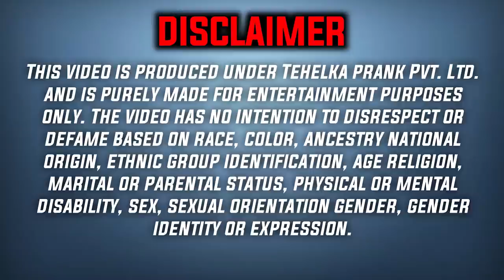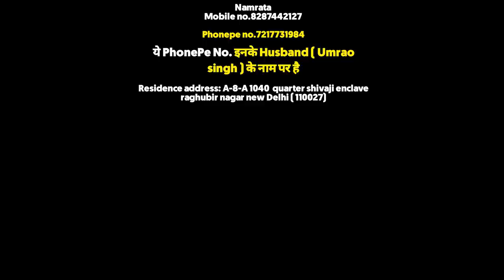हिमाचल की इस बड़ी घटना में इस नन्ही सी बच्ची ने खोया अपने पापा को 😭 | Helping Sunny Arya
Namrata w/o deceased umrao Singh
Himanshi D/o deceased umrao Singh
Age :11 yrs
Phone pay no: 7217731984( umrao Singh)
ये PhonePe No. इनके Husband ( Umrao singh ) के नाम पर है
Residence address: A-8-A 1040  quarter shivaji enclave raghubir nagar new Delhi ( 110027)

Tehelka Production